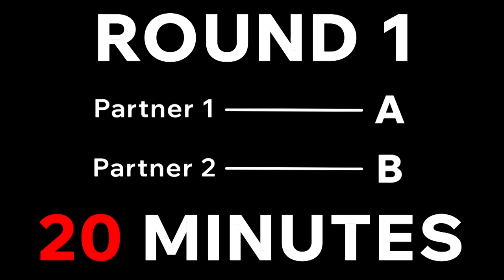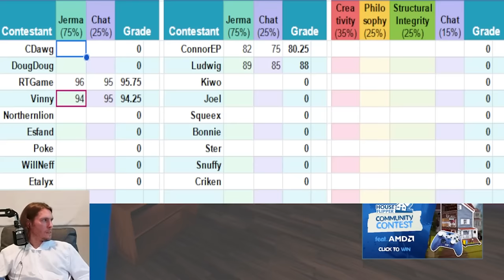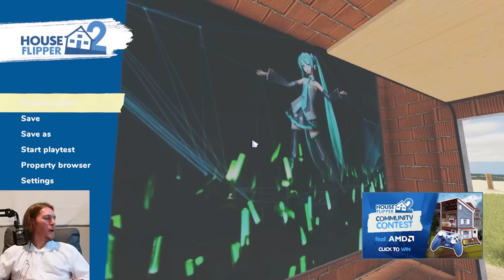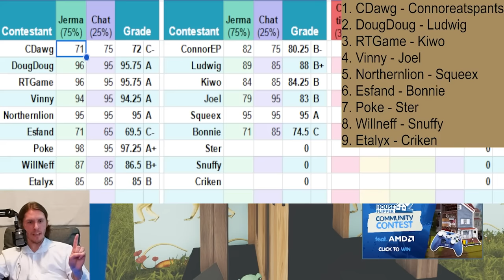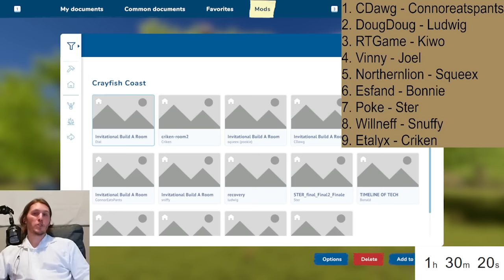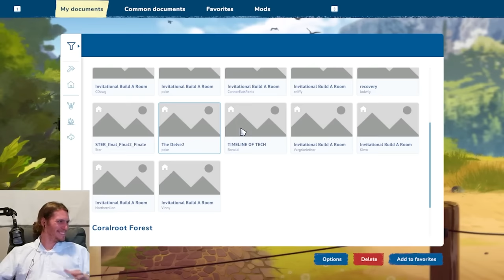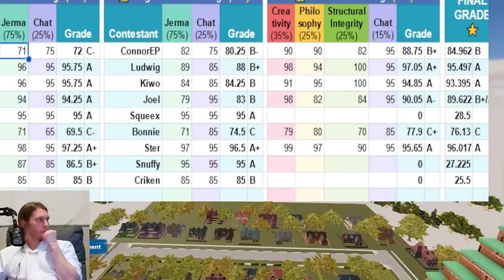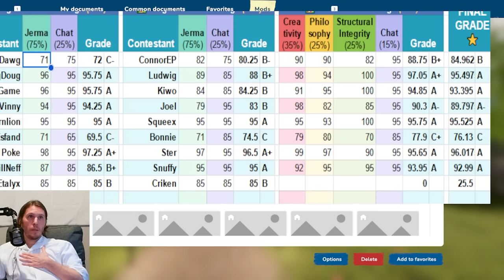The Official Jerma House Flipper Invitational 2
The Funny Got A Sequel